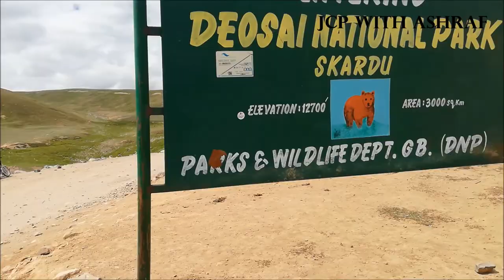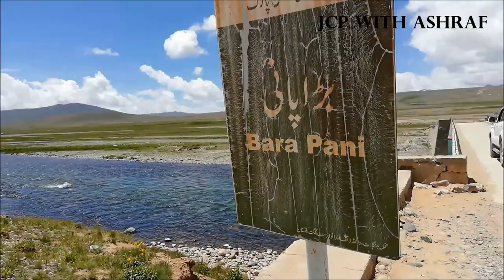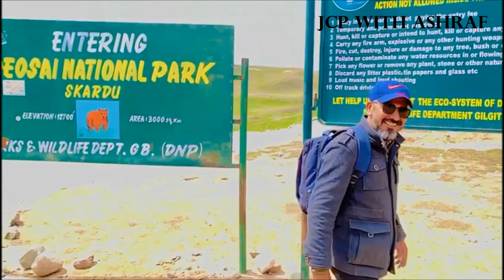Deosai plaine l Golden Marmot l Gilgit-Baltistan Pakistan l jcp with Ashraf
# jcpwithAshraf